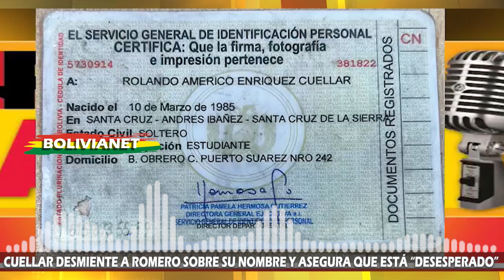ROLANDO CUELLAR DESMIENTE A CARLOS ROMERO SOBRE SU NOMBRE Y ASEGURA QUE ESTÁ "DESESPERADO"